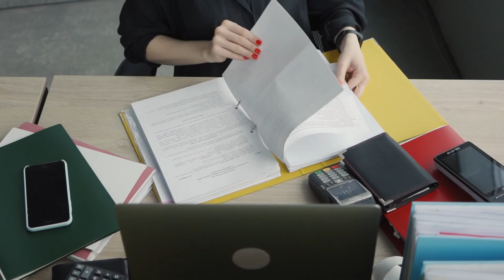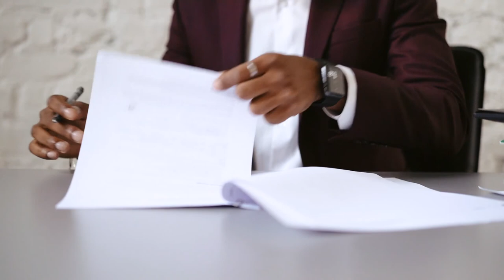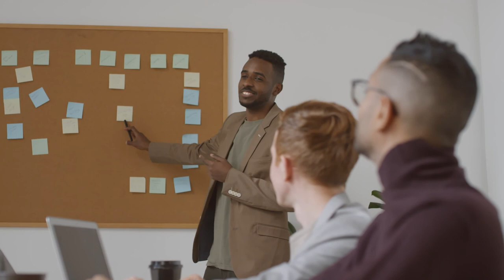PISCIS MARZO 22 | HORÓSCOPO ORQUÍDEA | ¡APROVECHA LAS OPORTUNIDADES QUE APARECEN!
Piscis Marzo 2022

Horóscopo Orquídea te traerá todos los meses, según los movimientos de las estrellas, lo que te va a deparar en ese tiempo. Es mi intuición, unida a como es cada signo, y como le afecta el estado de los planetas. Lo más importante, es que tu también utilices tu intuición.

-Orquídea-